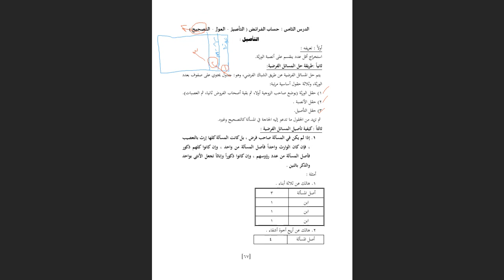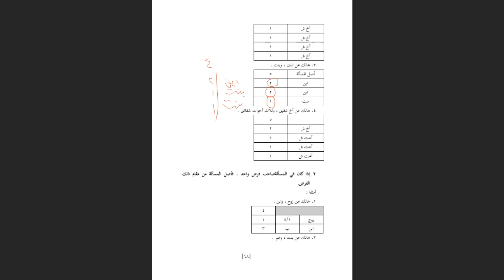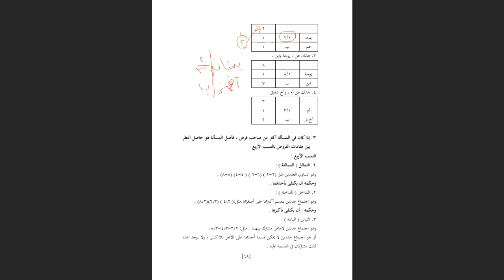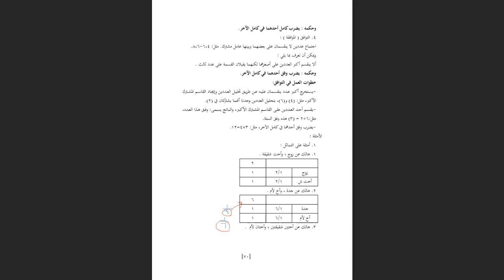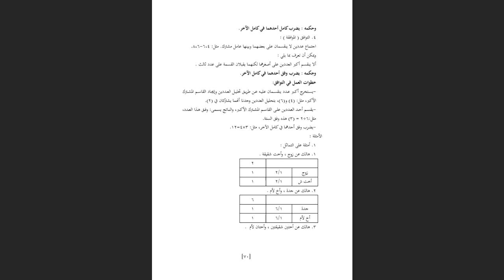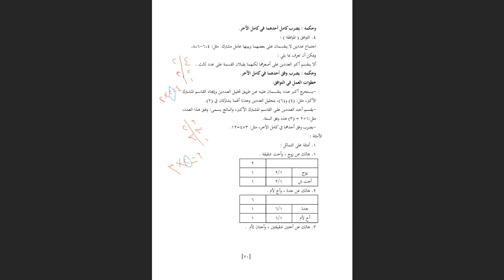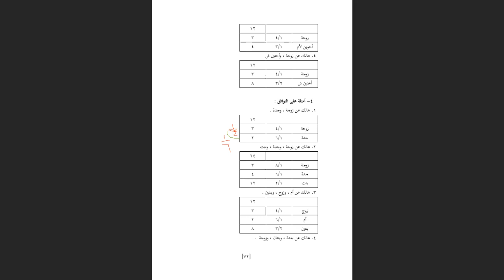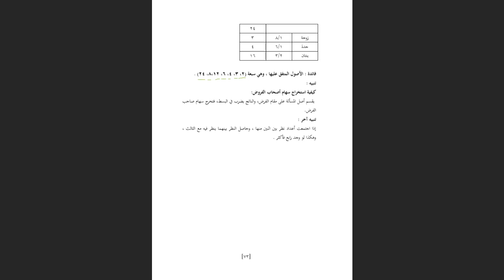اللقاء الحي التاسع محاسبه التركات والفرائض الفصل الاول 1443